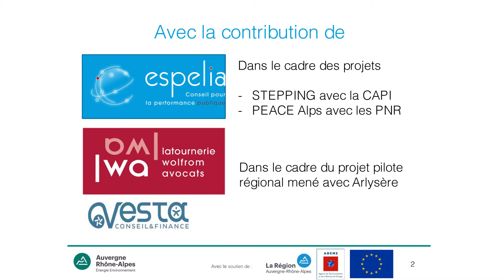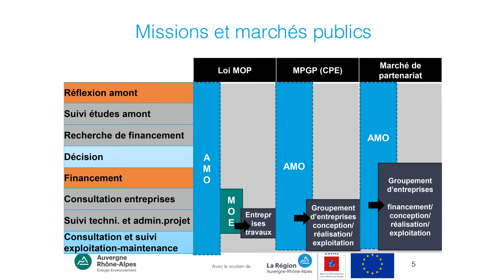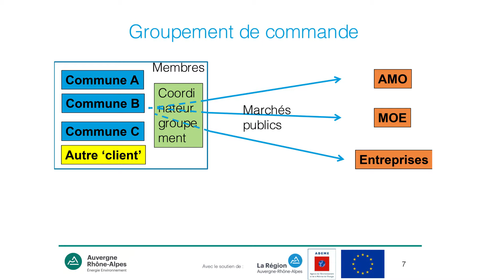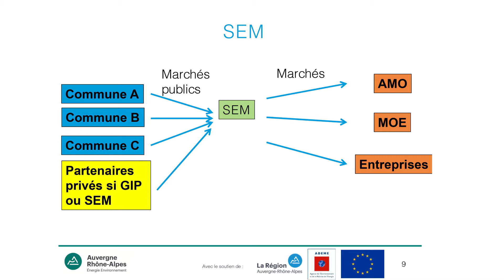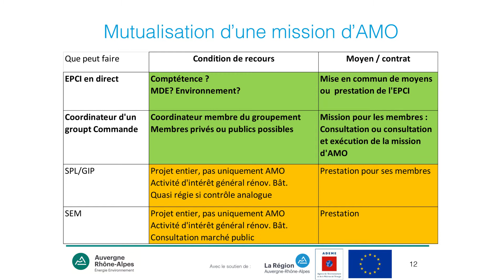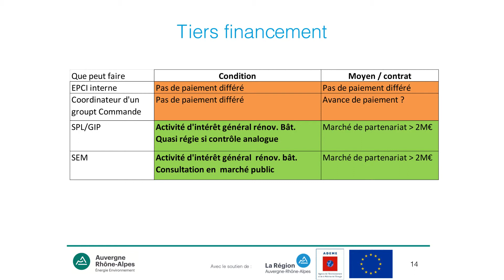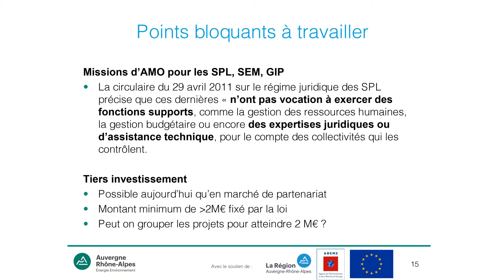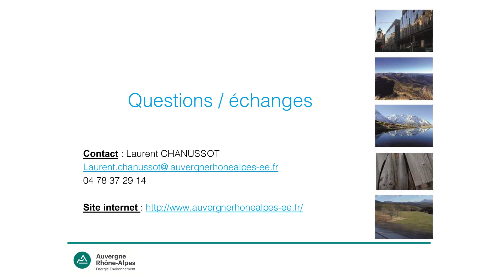Conf "Mutualisation des moyens pour la rénovation énergétique des bâtiments publics"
Approche juridique par Laurent Chanussot, Chargé de mission Auvergne-Rhône-Alpes Énergie Environnement lors de la conférence "Mutualisation des moyens pour la rénovation énergétique des bâtiments publics (Atelier d'échanges, Projet STEPPING)" organisée par Auvergne-Rhône-Alpes Énergie Environnement le 27/02/2018.